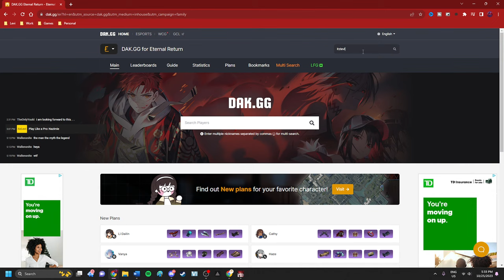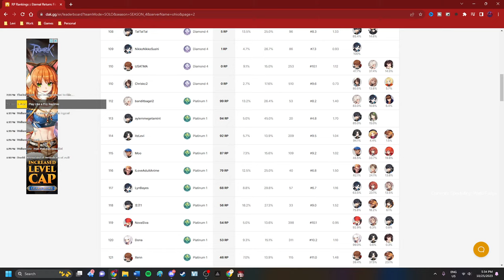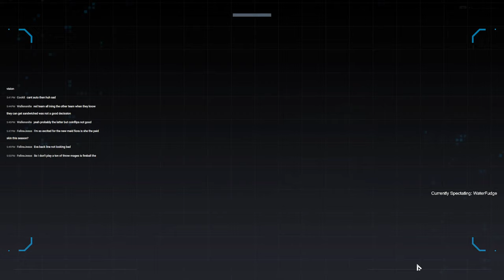Eternal Return: How to Play MAGES Like NAZIMIE | Play Like A Pro - Season 1 FINALE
In this exciting series, join me as I analyze and commentate on the Eternal Return gameplay on one of the top pro players in Eternal Return. Through my expert analysis, you'll learn how these pros make the right decisions in every situation, whether it's managing their resources, outsmarting their enemies, or making clutch plays in the late game.

As a beginner or new player to Eternal Return, this series will provide you with invaluable tips and tricks to improve your own gameplay and climb the ranks in Eternal Return. So don't miss out on this opportunity to learn from the best!

Pro Player: NAZIMIE
👉🏽My Mouse
👉🏽My Keyboard
👉🏽My Headset
👉🏽My Monitor
👉🏽My Mic

In this episode of "Eternal Return: Play Like A PRO!" we take a deep dive into the gameplay of the  top pro players in Eternal Return . Join me as I analyze and commentate on their gameplay, highlighting his strategies and decision-making skills. By the end of this guide, you'll have a better understanding of what it takes to become a pro player in Eternal Return and how you can apply these strategies to your own gameplay. Whether you're a new player or a seasoned veteran, this guide is perfect for anyone looking to improve their skills in Eternal Return.
0:00 - Game 1 (Emma Gameplay)
24:34 - Game 2 (Eva Gameplay)
47:35 - Game 3 (Adriana Gameplay)